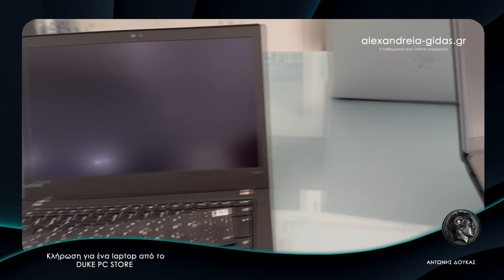Κλήρωση DUKE PC STORE ● Αλεξάνδρεια Ημαθίας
Πραγματοποιήσαμε την κλήρωση για ένα laptop από το DUKE PC STORE στην Αλεξάνδρεια.

Ο Αντώνης Δούκας μας υποδέχτηκε στο κατάστημά του και πραγματοποιώντας την κλήρωση, χάρισε σε έναν τυχερό αναγνώστη ή τυχερή αναγνώστρια (θα το δείτε στο βίντεο) του Αλεξάνδρεια-Γιδάς ένα laptop.